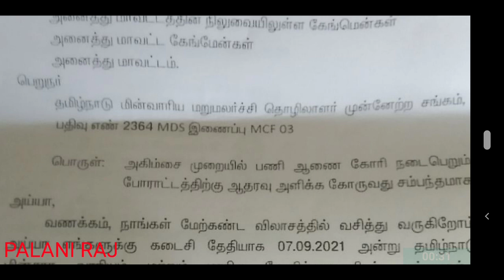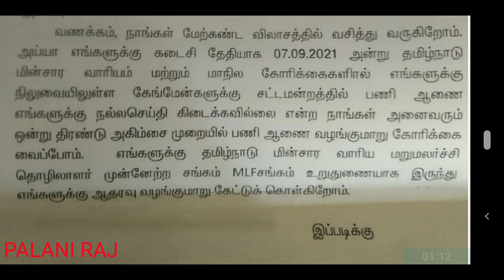GANGMAN | GANGMAN 5336 LATEST OFFICIAL UPDATES | TNEB GANGMAN | TANGEDCO GANGMAN